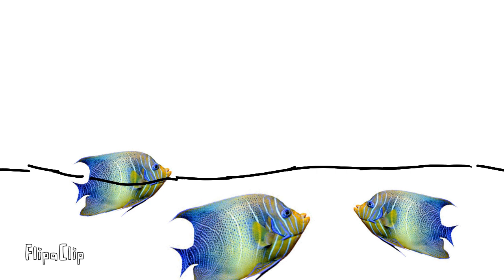you me gas station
Lazy

credit to @unparalleledinnocence for being my friend :)